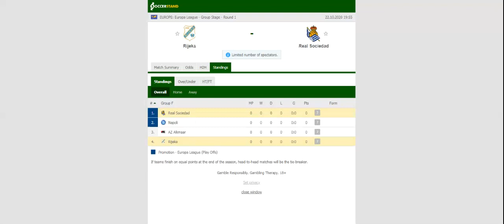RIJEKA VS REAL SOCIEDAD PREDICTION & BETTING TIPS - 22/10/2020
2021 college football predictions,
2019 college football predictions,
2020 ncaa football predictions,
nc state football predictions 2020,
2020 nebraska football predictions,
2020 uga football predictions,
10 football predictions 2020,
football songs,
football vines,
football skills,
football daily,
football games,
football khela,
football live,
football pump up,
football anime,
football analysis,
football asmr,
football agility drills,
football american,
football academy,
football anthem,
football boots,
football big hits,
football bloopers,
r/b football,
f c b football,
mattyb football,
s.a.b football,
football chants,